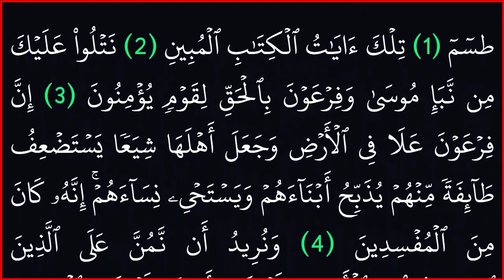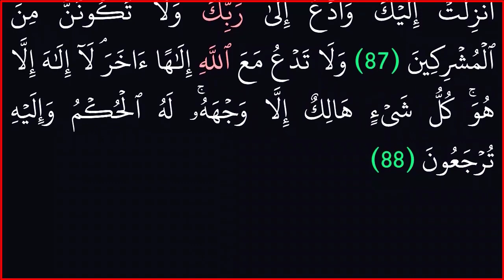|| سورة القصص|| بدون حقوق طبع ونشر ||خلفية سوداء لراحة العين||